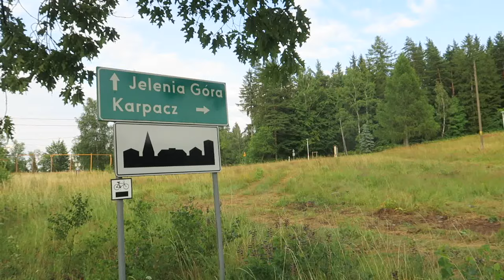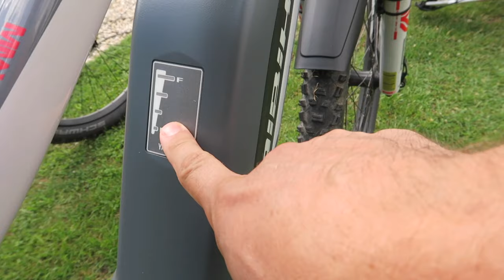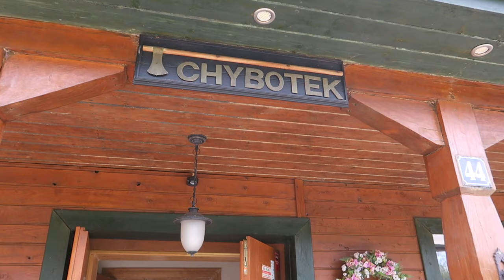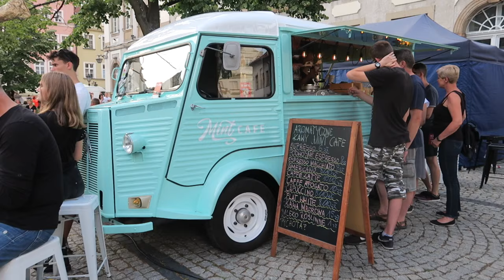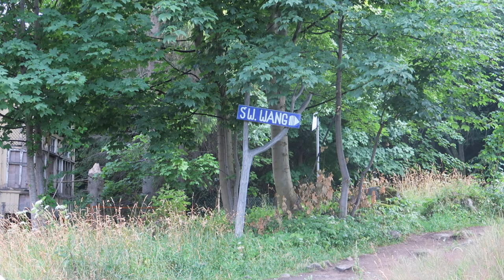PODRÓŻOVANIE NA ROWERACH ELEKTRYCZNYCH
⬇ ⬇ ⬇ KLIKNIJ TUTAJ PO WIĘCEJ ⬇ ⬇ ⬇
Nadal kręcimy się po okolicy Jeleniej Góry. W tym odcinku będzie bardziej sportowo i w naturze. Nie będzie zamków ani zwiedzania historycznych budowli :)
Dzięki aplikacji WingX mieliśmy okazję pierwszy raz przejechać się rowerem elektrycznym! Fantastyczne przeżycie, jesteśmy bardzo zadowoleni, że mieliśmy szansę spróbować takiej jazdy, za co szczególnie dziękujemy Tomkowi, który w Jeleniej Górze prowadzi wypożyczalnię rowerów elektrycznych CAL. Jeżeli będziecie w okolicy koniecznie spróbujcie! Będziecie zadowoleni.
Wieczorem udaliśmy się na Rynek Jeleniej Góry i przypadkiem trafiliśmy na Festiwal Teatrów Ulicznych, które trwały przez cały weekend. Nam udało się załapać tylko na kilka przedstawień.
Kolejnego dnia pojechaliśmy zobaczyć Karpacz. Była to jednak wizyta poświęcona drewnianemu kościołowi Wang, który został przetransportowany z Norweskiej miejscowości Vang, do Karpacza w 1842. Jest to najstarszy drewniany kościół w Polsce. Kto nas ogląda od początku to może mieć w pamięci odcinek z Norwegii, w którym pojawia się podobny kościół. PodróżoVanie przypadkowo trafiło do miejscowości Vang gdzie obecnie stoi replika oryginalnego kościoła. Odcinek ten możecie zobaczyć tutaj